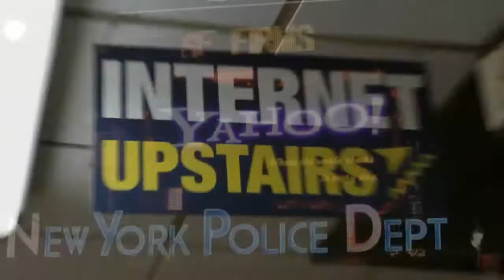Alex Rodriguez, Expedient | Dell Storage Forum 2012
The Cube - Dell Storage Forum 2012 - Alex Rodriguez, Expedient, with Dave Vellante and Stu Miniman
Security is a challenge for every cloud provider,” says Alex Rodriguez, VP of Systems Engineering and Product Development for Pittsburgh-based communications and cloud service provider Expedient Communications. “You are asking clients to trust you with their critical applications and data.”

Expedient builds that trust by consistently delivering services that meet customers’ most demanding SLAs, he says during an interview at theCube (full video below).  And it adheres to a list of security and privacy regulations from PCI to HIPAA for all its clients, including those that are not in the regulated industries. While most regulated companies face one audit a year, “we have three auditors a week in asking questions”, so its compliance is constantly checked and verified.

Cloud services, Rodriguez says, is largely an efficiency game. “Customers come to us every day saying, ‘Our budgets are shrinking but IT is growing 15% a year, and storage in particular is growing. How do we cope with this?’ We deliver the service our customers need at the price they need by focusing on key areas that we can support across many customers to get huge economies of scale.”

How huge? Expendient runs eight data centers in five states from Ohio to Massachusetts with a total of 200,000 square feet of floor space. It builds a new facility every 18 months and a 5,000 square foot expansion of existing facilities every 6-12 months.

One way it achieves that efficiency is by standardizing its infrastructure, in Expedient’s case on Dell servers and storage. On the storage side it has standardized on Dell/EqualLogic for backbone storage and Dell/Compellent for special services. “Every customer comes in saying it likes this or that vendor, this or that application. We have to pull that apart and tell them that we will guarantee SLAs based on this many IOPS, and they should not worry about how we provide that service.”

It also standardizes its security technologies, using Intel Trusted Execution Technology to protect against malware, for instance, and Advanced Encryption Standard (AES) to encrypt all data going in and out of its data centers.

IOPS is another issue that requires customer education. “Every customer knows how much storage they need,” he says. “What they don’t understand is how many IOPS they need. Customers will ask, ‘Why does our storage cost so much? We can buy that many Tbytes of storage for much less.’ But what they don’t understand is that that low-cost storage won’t give them the IOPS they need.”

To provide that, Expedient is building a combined flash and disk storage backbone and is virtualizing its environment on VMware to allow it to provide the service level the customer needs at the lowest possible price. And it is open to adopting practices of other providers, including those it has acquired over time, when they are better than its own.

Expedient chose VMware in part because that is the hypervisor of choice in its client base. This is particularly important for supporting hybrid environments, which are becoming increasingly popular. Some customers want to move virtualized applications and data completely out of their data centers. Others want the ability to burst core virtualized applications onto Expedient’s cloud during high demand periods. Having the same hypervisor as its clients makes that kind of close integration much easier.

Expedient’s communications capabilities put it in a particularly good position to support hybrid environments. In several of its markets it is a competitive data communications provider, selling services ranging from T1s to 10 Gig/sec connections. Services provided between locations on a 10 Gig circuit, he says, “look like they are on the client’s local LAN. That lets customers shift workloads around from location to location easily.”